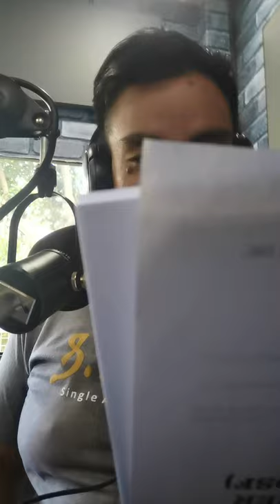RBI 1-Module 1- TLE 10-Cookery( Physical Structure of Eggs and it's Nutritive Value)